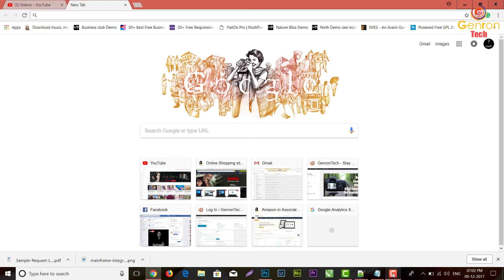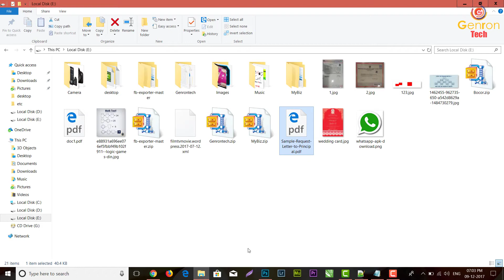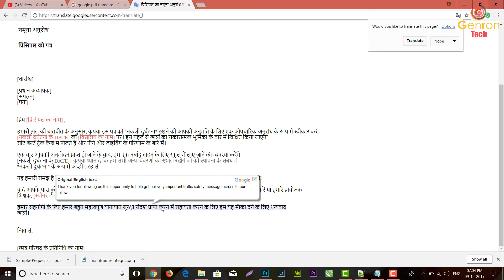How to Translate PDF and Word Documents to Hindi Language or Any Language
Translate PDF document or Word Document in the Hindi Language

Using google translator tool we can convert any English document to Hindi or any other countries languages

!!@@@@@@@@  Genron Education & Technologies  @@@@@@@@!!

About Us:
GenronTech Deals with Online Earning & Learning Skill By Which Any Individual or Group Can Earn a Good Living for Him/Her or for His/Her Family. We Also Deal With Reviewing Product and It's Features.

Regards,
Suniel Malviya,
(GenronTech)